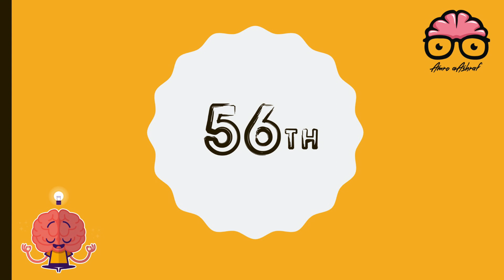community round { epidemiological studies ( experimental part 2 & screening ) - topic 1 part 3